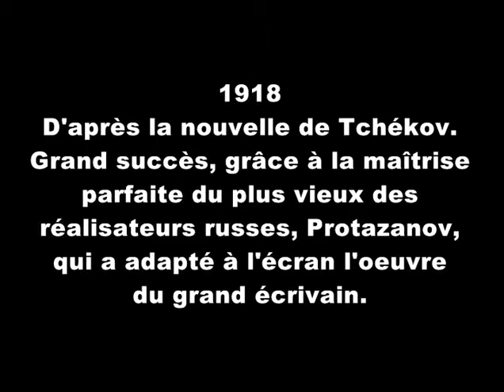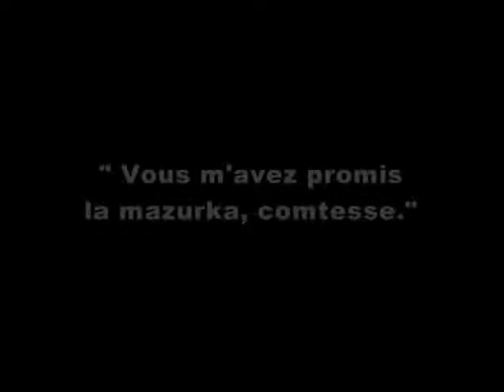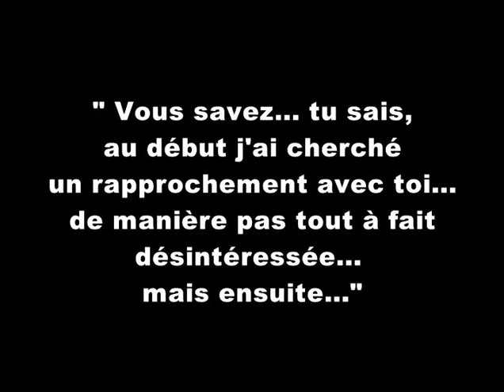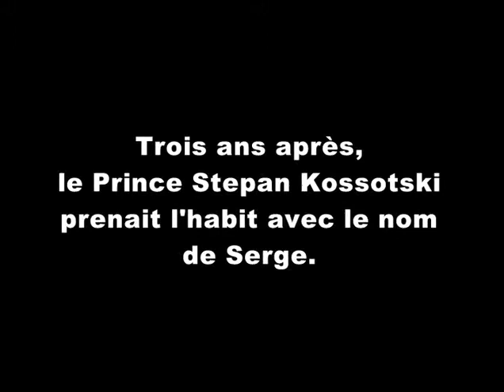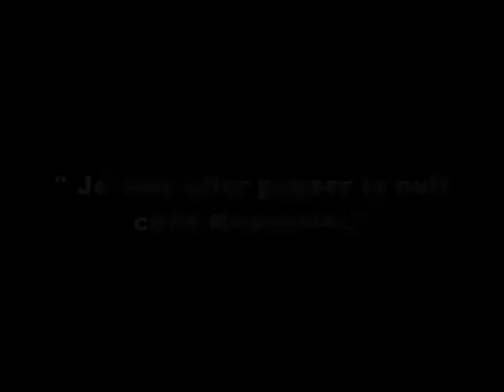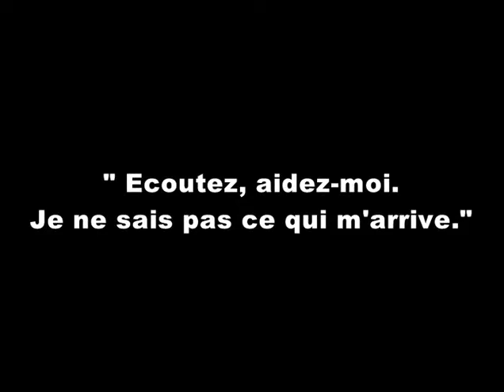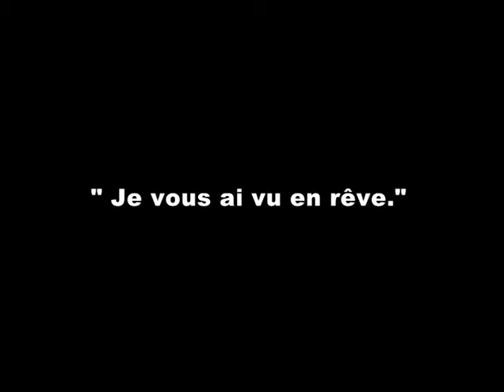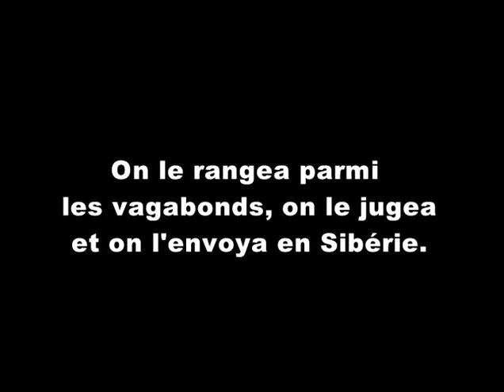Father Sergius 1911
"Father Sergius" (Russian: Отец Сергий, romanized: Otets Sergiy) is a short story written by Leo Tolstoy between 1890 and 1898 and first published (posthumously) in 1911

The story begins with the childhood and exceptional and accomplished youth of Prince Stepan Kasatsky. The young man is destined for great things. He discovers on the eve of his wedding that his fiancée Countess Mary Korotkova has had an affair with his beloved Tsar Nicholas I. The blow to his pride is massive, and he retreats to the arms of Russian Orthodoxy and becomes a monk. Many years of humility and doubt follow. He is ordered to become a hermit. Despite his being removed from the world, he is still remembered for having so remarkably transformed his life. One winter night, a group of merry-makers decide to visit him, and one of them, a divorced woman named Makovkina, spends the night in his cell, with the intention to seduce him. Father Sergius discovers he is still weak and in order to protect himself, cuts off his own finger. Makovkina is stunned by this act, and leaves the next morning, having vowed to change her life. A year later she has joined a convent. Father Sergius' reputation for holiness grows. He becomes known as a healer, and pilgrims come from far and wide. Yet Father Sergius is profoundly aware of his inability to attain a true faith. He is still tortured by boredom, pride, and lust. He fails a new test, when the young daughter of a merchant successfully beds him. The morning after, he leaves the monastery and seeks out Pashenka (Praskovya Mikhaylovna), whom he, with a group of other boys, had tormented many years ago. He finds her, now in all the conventional senses a failure in life, yet imbued with a sense of service towards her family. His path is now clearer. He begins to wander, until eight months later he is arrested in the company of a blind beggar who makes him feel closer to God. He is sent to Siberia, where he now works as the hired man of a well-to-do peasant, teaching the gentleman's young children and working in the gardens.